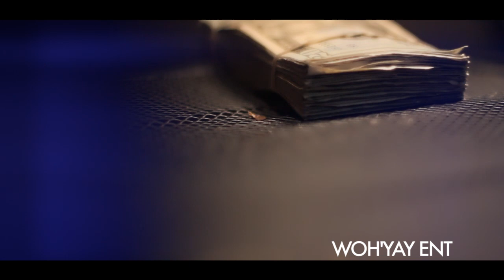Yung Rob Devil Is A Lie Freestyle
Yung Rob Delivers Raw Freestyle to Rick Ross Devil Is A Lie Track with an in studio video. Wake Up Call 2 coming soon.